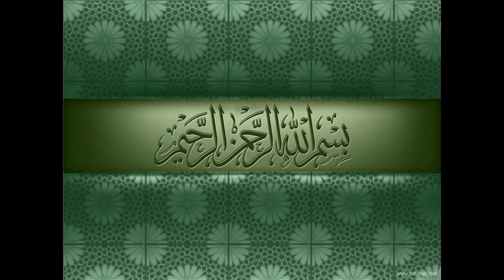فديو HD سورة نوح القارئ فارس عباد I قناة سلطان العواد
فديو HD سورة نوح
 القارئ فارس عباد
I قناة سلطان العواد